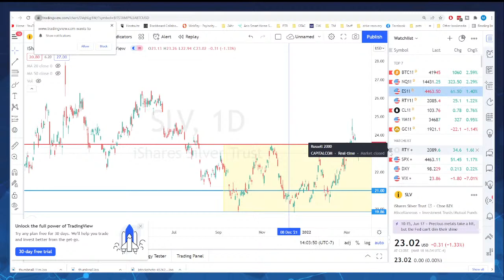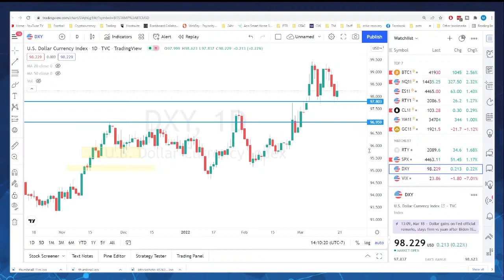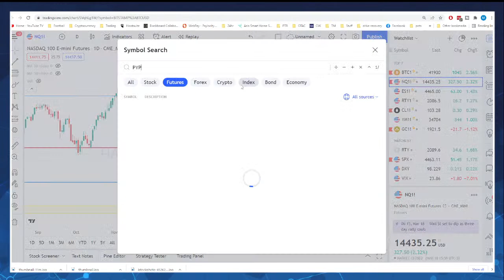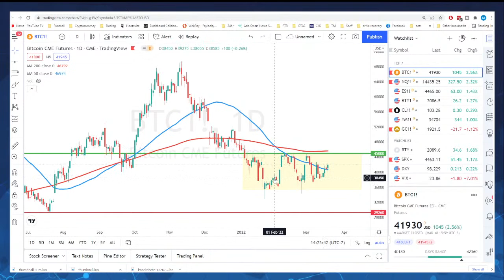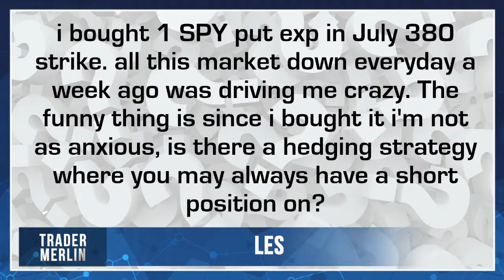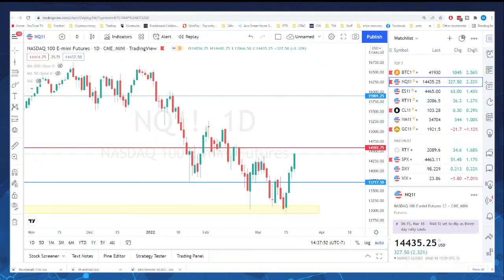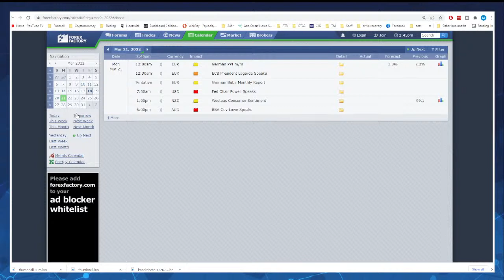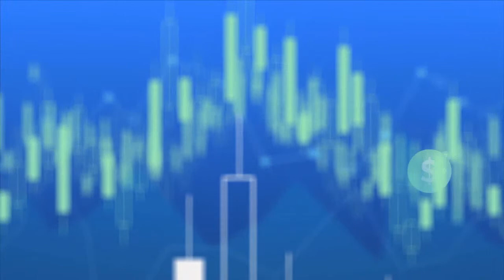Trading Week Wrap Up - 3/18/22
The fun never stops! Commodities, interest rates, bonds, stocks, currencies all with moves bigger than Travolta in Saturday Night Fever! Grab a cold drink and join us for the weekend edition as I try to break it all down!  Show is live at 2pm PST today.